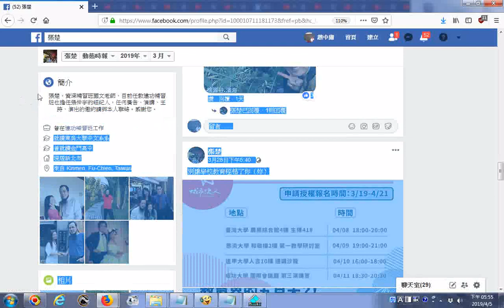20190405張楚老師是建功補習班國文教師子女很有成就 facebook